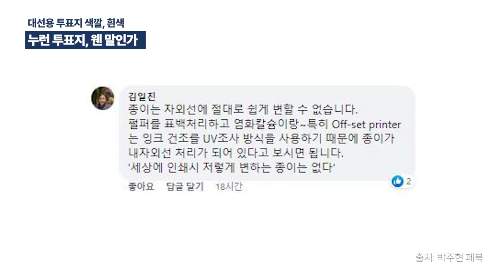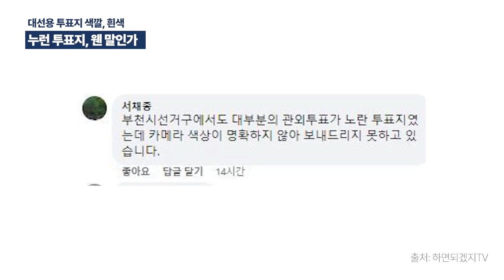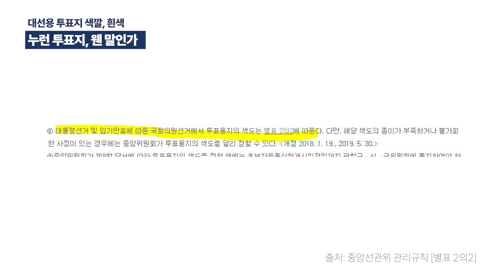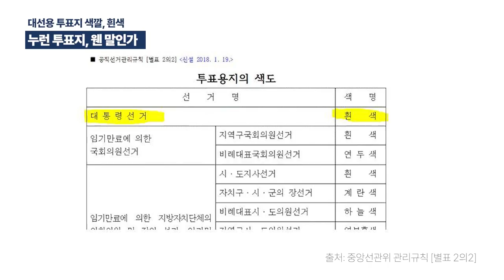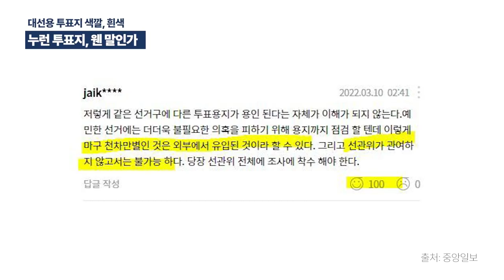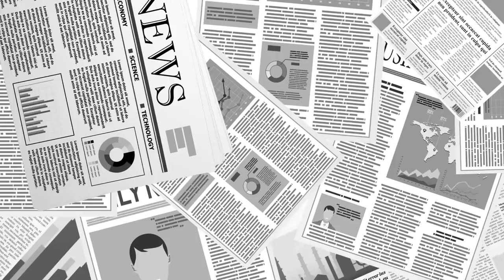투표지 색이 변색되었다고? / 전문가들은 변색이란 변명에 회의적 / 누런색 투표지는 아무래도 이상 / 정밀 조사가 필요 / 대선은 반드시 '흰색' 종이 사용해야 [공병호TV]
Bitcoin : 3MTW849AkP2ftLeSK2teZHMmzLu7Z83s9U